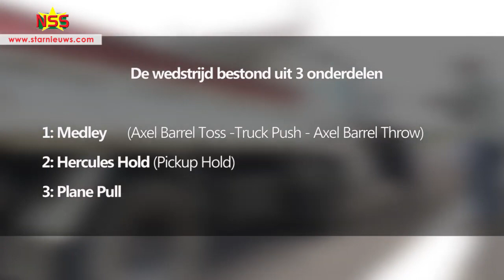Top strong man ever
Strongest Man 2019 is Donovan